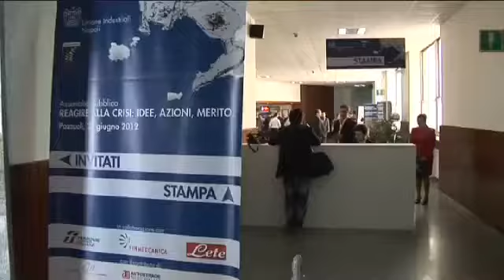Caldoro Da Governo riconoscimento credibilità ora velocizzare processi decisionali